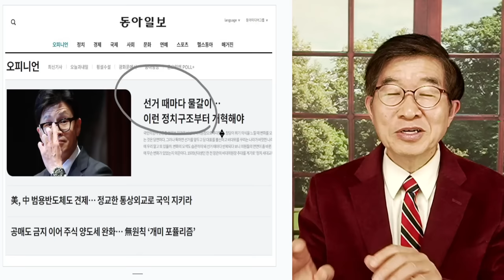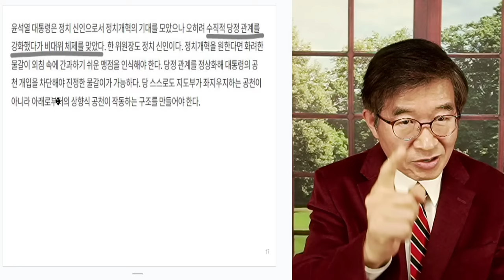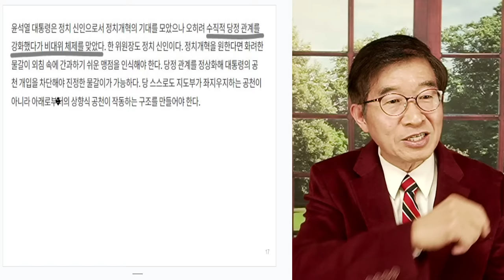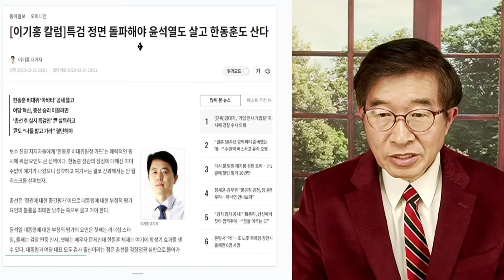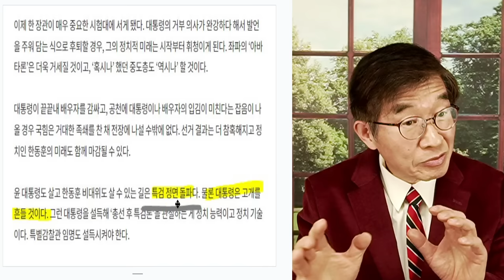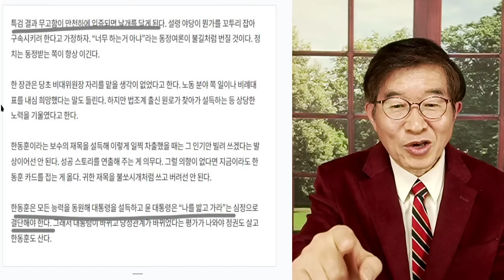한동훈, 선택 / 공격, 시작되다 [공병호TV]